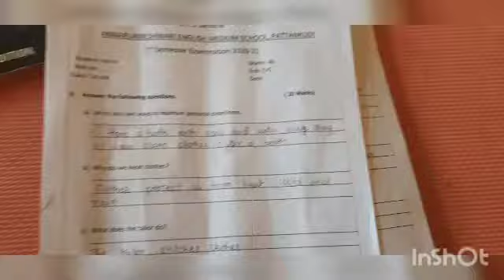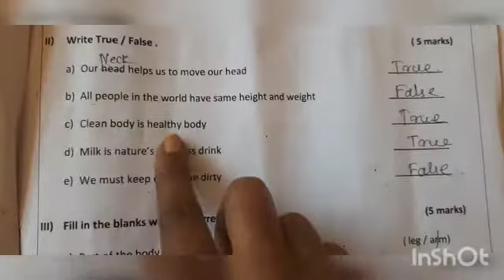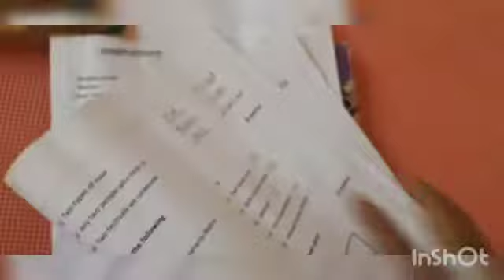1st std EVS question paper solved.